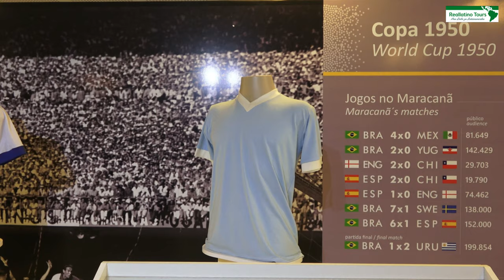Tour Maracanã Stadion- Rio de Janeiro